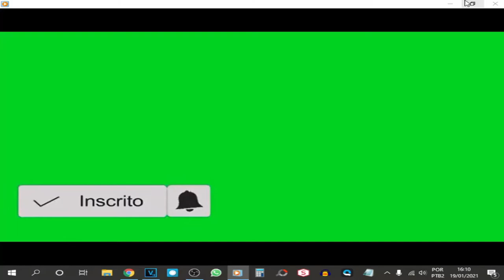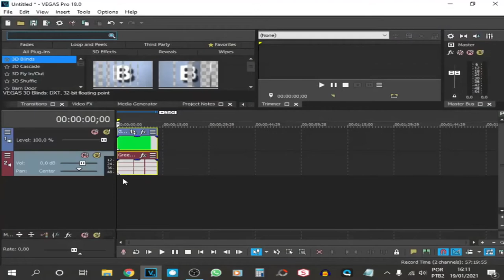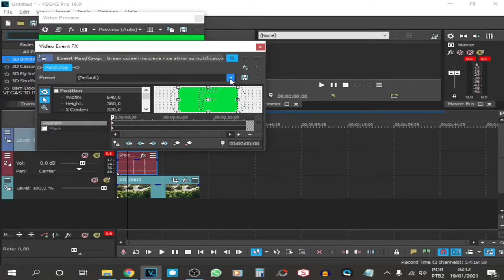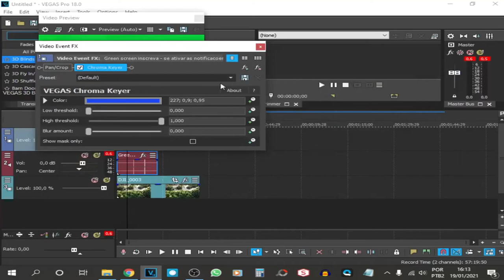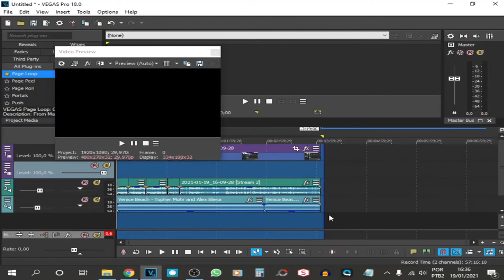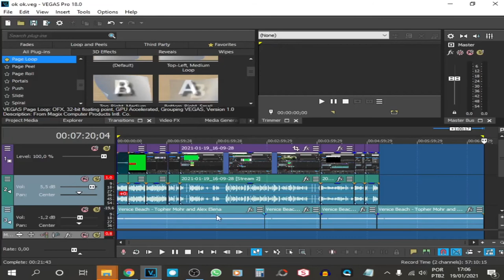COMO COLOCAR ANIMAÇÃO DE INSCREVA SE NO VIDEO DO CANAL EFEITO CHROMA KEY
HOJE VC VAI APRENDER A COLOCAR EFEITO CHROME KEY DE INSCREVA-SE EM TODOS OS SEUS VIDEOS E SEM DUVIDAS GANHAR MAIS INSCRITOS PRO SEU CANAL COM ESSA AÇÃO, ENTÃO VEM COMIGO...